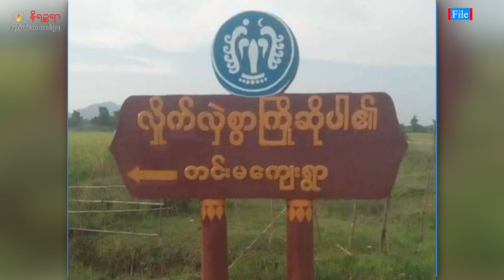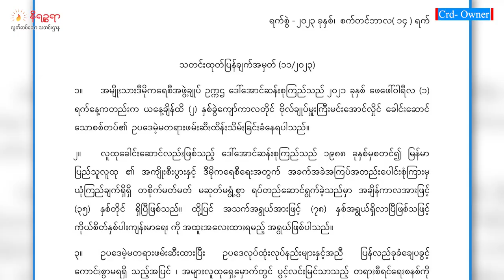စက်တင်ဘာ ၁၄ ရက်နေ့ နိရဉ္စရာရုပ်သံအစီအစဉ်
ဒီကနေ့ တင်ဆက်ပေးမယ့်သတင်းတွေကတော့

- မောင်တောမြို့နယ်ထဲကို ဆန်အပါအဝင် အခြေခံစားသောက်ကုန်တွေနဲ့ အိမ်ဆောက်ပစ္စည်းတွေ တင် ပို့တာကို စစ်ကောင်စီက ကန့်သတ်တားမြစ်နေတဲ့သတင်း

- မိုခါမုန်တိုင်းဒဏ်ကြောင့် ပျက်စီးခဲ့ရတဲ့ ရခိုင်ကကြက်မွေးမြူရေးလုပ်ငန်းအများစုတို့ဟာ မုန်တိုင်းတိုက် ပြီး ၄ လ ကြာတဲ့အထိ နာလံမထူနိုင်ကြသေးတဲ့သတင်း

- အိမ်ခြေ ၅၀၀ ကျော်ရှိတဲ့ ကျောက်တော်မြို့နယ် တင်းမရွာက နေအိမ်တွေကို စစ်ကောင်စီတပ်ဖွဲ့ဝင် တွေက ဖြိုဖျက်နေကြတဲ့သတင်း